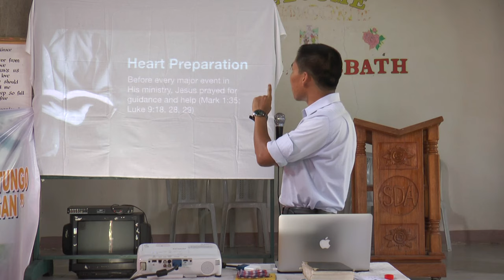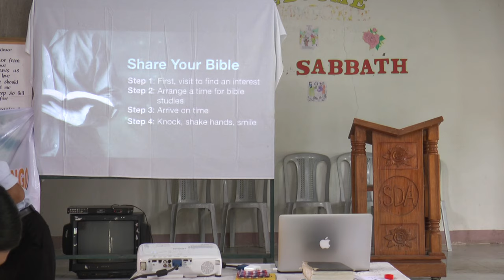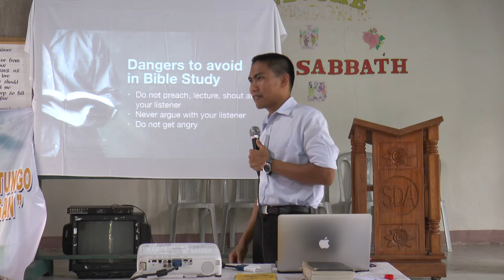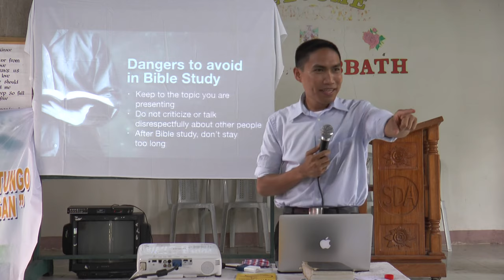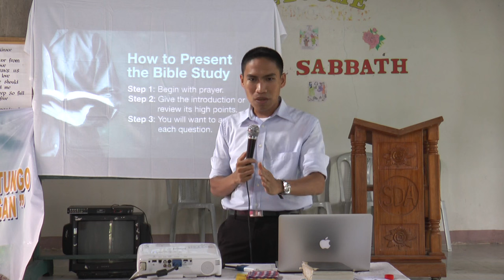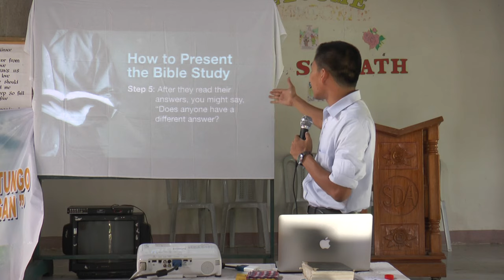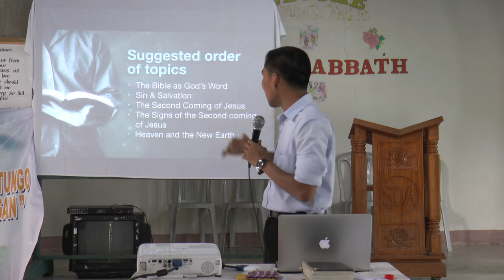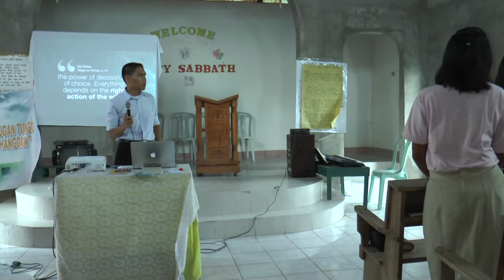How To Give Bible Study - tagalog - Rovel Pablo